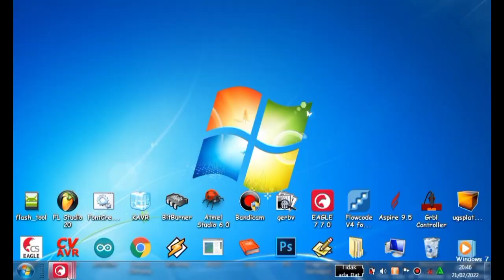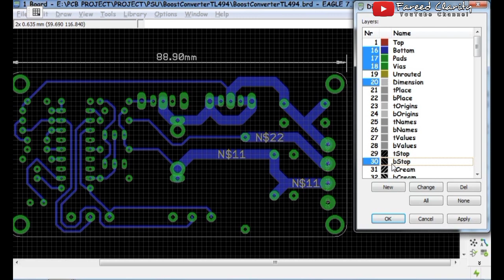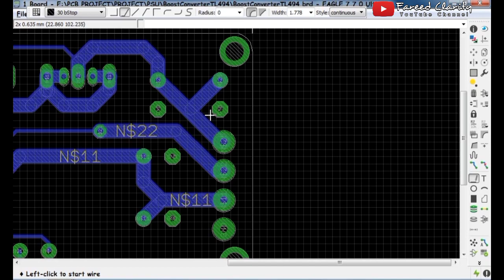Cara Membuat Jalur PCB Tidak Terkena Masking Saat dicetak ke Pabrik PCB semisal PCBWay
Inilah Cara Membuat Jalur PCB agar Tidak Terkena Masking Saat dicetak ke Pabrik PCB semisal PCBWay